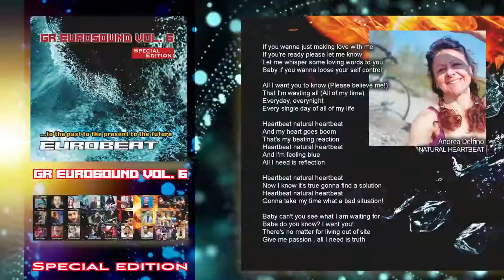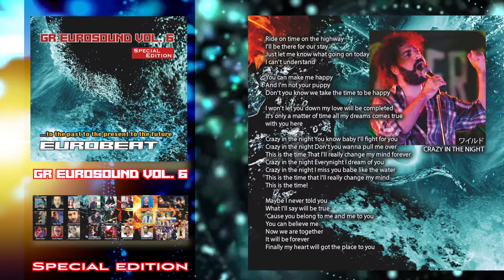GReurosound Vol.6 Special Edition Teaser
GReurosound Vol.6 Special Edition
2021年10月1日からCD予約販売中💿
数量限定＋サプライズあり✨

1- Natural Heartbeat - Andrea Delfino
  (Roberto Gabrielli, Claudio Magnani)
2- N.R.G. Fever - Nando B.
3- One More Time(losing control) - Cryal
4- Cobra Kai - Deemo
  (Francesco Palmieri, Roberto Gabrieli)
5- Super Sonic Man - D-Jeeg-O (Lucyfer)
  (Gianluca Zanini, Samuel Zanini, Roberto Gabrielli)
6- Fast & Furious Here We Go - Marcus D.
  (Roberto Gabrielli, Gianluca Zanini, Claudio Magnani)
7- Hangover - Claudio Magnani
8- Rock me now or Never - Ken Laszlo
9- Wake me softly - Kaory
  (Naomi Lai, Roberto Gabrielli)
10- Crazy in the Night - ワイルド
  (Moreno Piccoli, Claudio Magnani, Roberto Gabrielli)